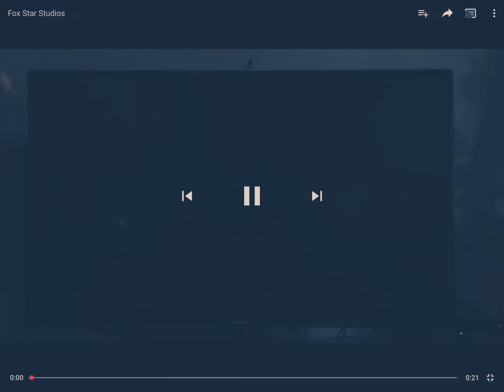Fox star studios 20th century fox (2019)